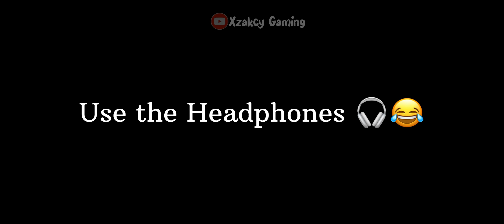NEXT LEVEL IRRITATING RANDOM TEAMMATES 😂😈 || TROLLING RANDOM TEAMMATES 😂 || BGMI FUNNY MOMENTS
bgmi
shorts
pubg mobile
pubg
bgmi shorts
funny moments bgmi
victor
bgmi funny gameplay
irritating random teammates
trolling random teammates
Bgmi funny videos
irritating random teammates
Trolling random teammates
Bgmi trolling random
Bgmi funny
Funny videos
Funny trolling videos

Funny video 😂😂 Rolling Random 🤣🤣

irritating random teammates
Trolling random teammates
Bgmi trolling random
Bgmi funny
Funny videos
Funny trolling videos